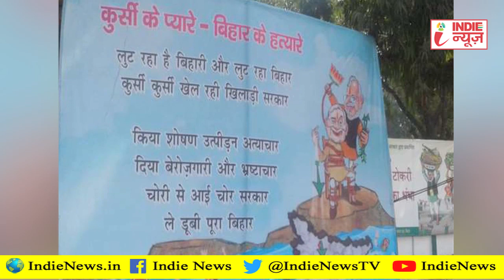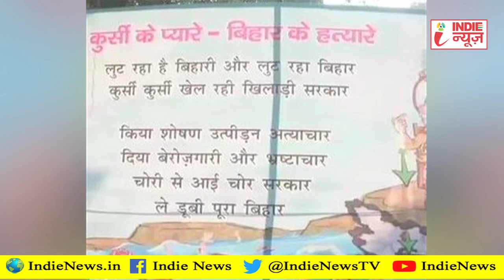Bihar में Poster war जारी, RJD ने Nitish Sarkar को बताया- 'कुर्सी के प्यारे' !